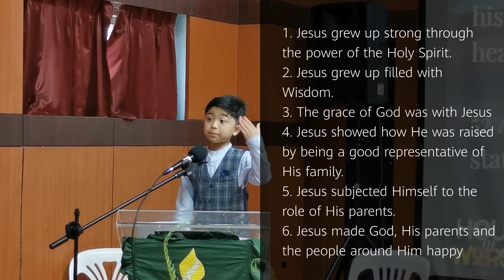JESUS, A CHILD LIKE NO OTHER Children's Day at TAIC Divine Hour Service